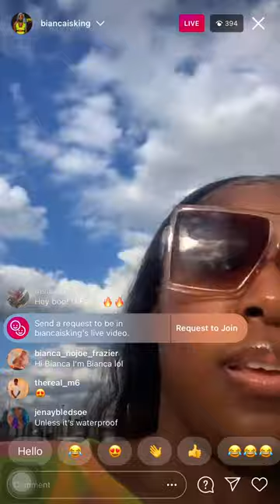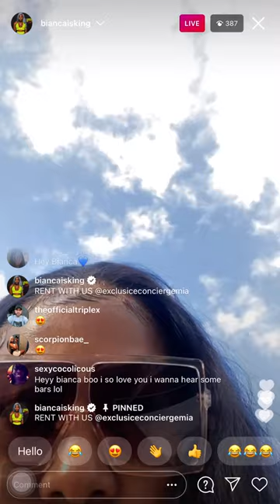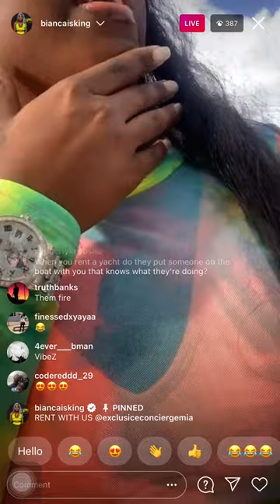BIANCA KING ON A YATCHT IN MIAMI (1/30/21)